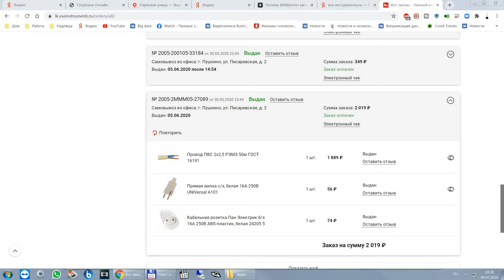Интернет магазин не возвращает деньги. Что делать?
Интернет магазин не возвращает деньги уже 3 недели. Что делать?